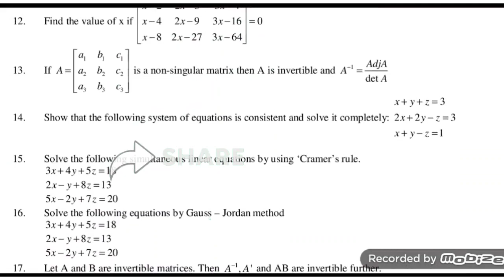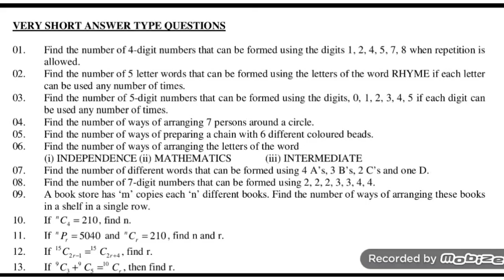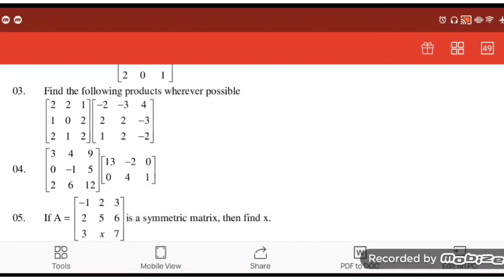Inter first year 2A important questions || Inter Second year maths important questions 2022 telugu